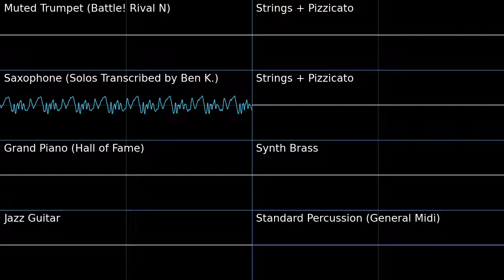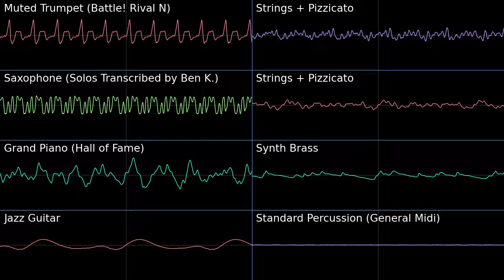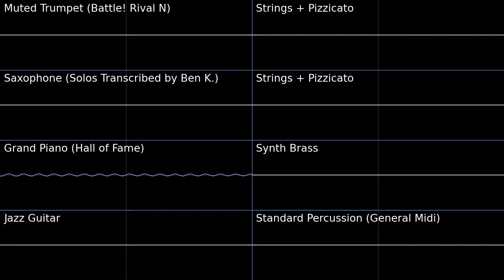Dire, Dire Docks but it's a Jazzy Pokémon Black/White 2 Remix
I have never transcribed anything before, and this was really difficult.
This is the most I have ever worked on a single video, with it taking over 18 hours to make. I'm sure I made a few mistakes, but I did the best I could.
This trumpet only has one sample, so it doesn't stretch that well for the higher notes.